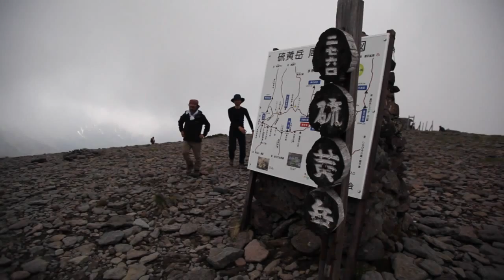八ヶ岳のんびりハイク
2015年6月14-16日の八ヶ岳山行の記録。
1日目：美濃戸口〜北沢〜硫黄岳〜オーレン小屋
2日目：オーレン小屋〜根石岳〜天狗岳〜白駒池
3日目：白駒池〜縞枯山〜三ツ岳〜北横岳〜北八ヶ岳ロープウェー駅

初動画の為、3日目はバッテリー誤算で、NO MOVIE 泣。